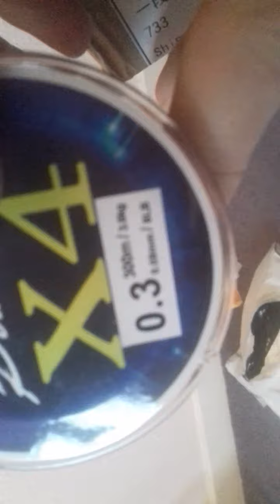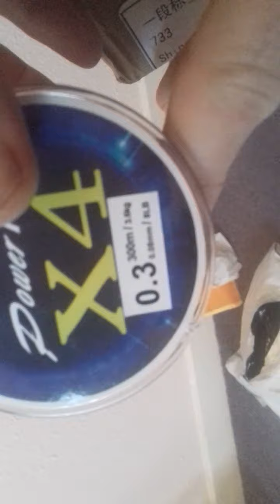Csomagbontás ... Drop-shot apróságok (megjött az első rendelés)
Megjött az Ali- expresszes rendelések első négy tétele .három hétre ! Csak januárra volt várható , de ugylátszik gyorsak voltak.
A tételek ;
- 300 m 0.08-as fonott (braided line) szürke szinü , Power PE . X4 azaz négyszálas. 3.6 kg teherbirásu.
- 100 m átlátszó , szintelen fluoro- carbon DPLS 2.0 jelzésü 0.235 mm 6.8 kg .
- 5 db 12 gr- os drop- shot süllyesztő - ólom
- gyűrűkészlet 7 db os , egy régi botom javitásához.
Ezuttal inkább csak a kedvező ár dominált a vásárláskor. Valamint a kiszállitás gyorsaságát teszteltem .